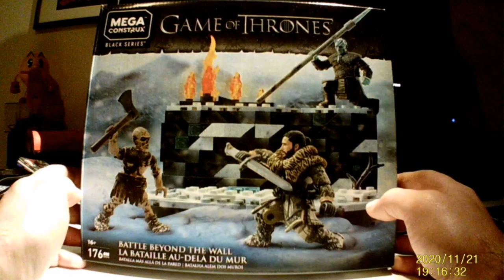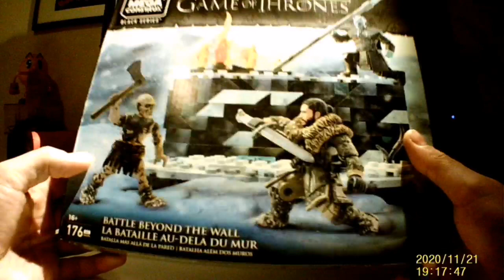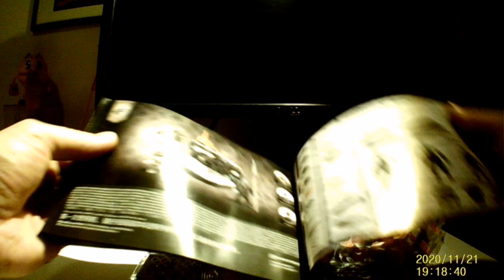bezeljusch, Mega Construx Game of Thrones White Walker Battle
Mega Construx Game of Thrones White Walker

Cena

152,91 zł